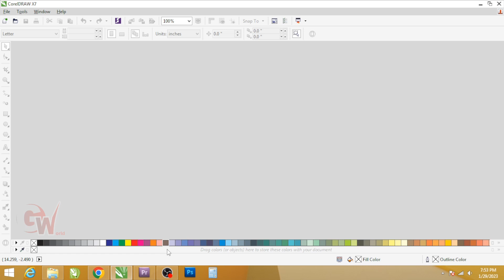Class 2 CorelDraw ka use kaha or kyo kre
Dear Viewers, In this Class 2 CorelDraw ka use kaha or kyo kre.